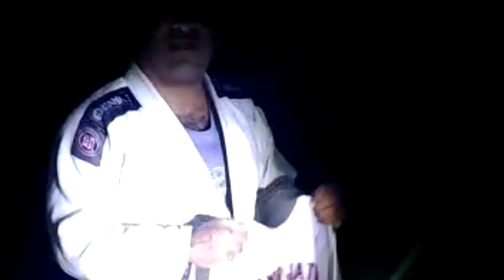Professor perde a visão e da seminário no escuro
Luciano Jatobá